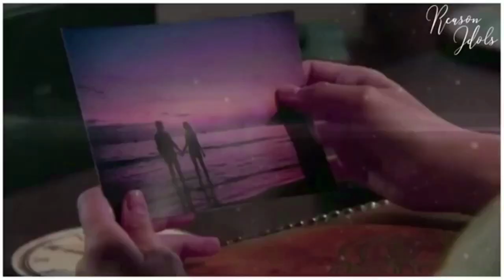Luísa e Marcelo- Photograph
Todos os direitos de imagem pertencentes ao SBT, feito apenas para diversão, sem fins lucrativos💗